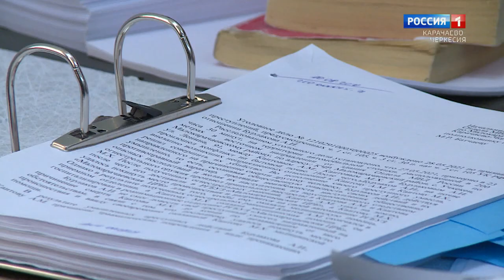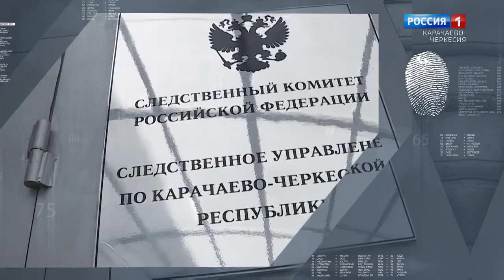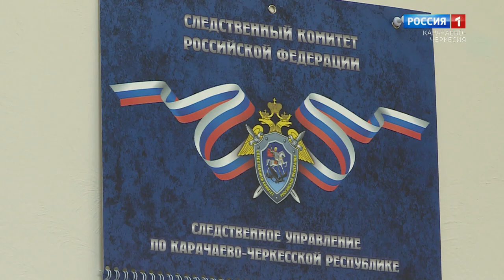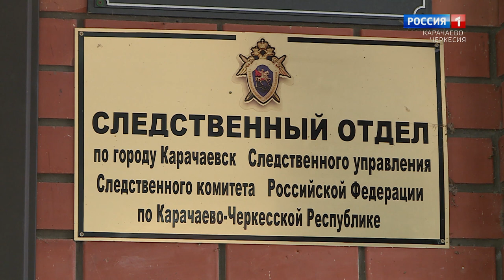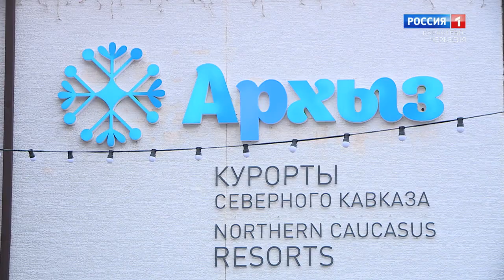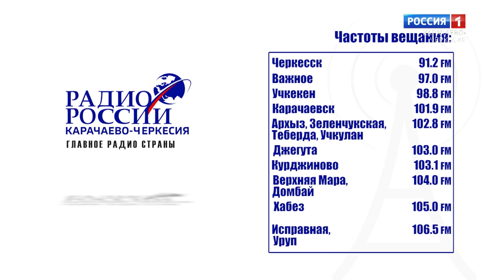"Следствие СКР 09"